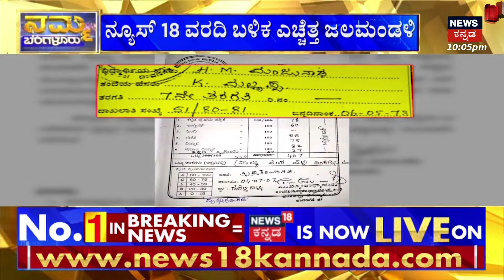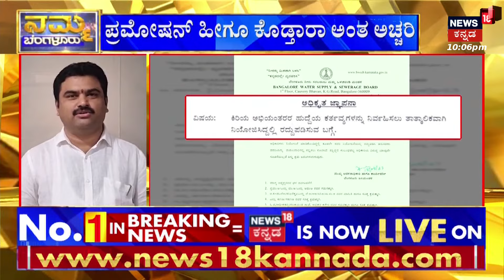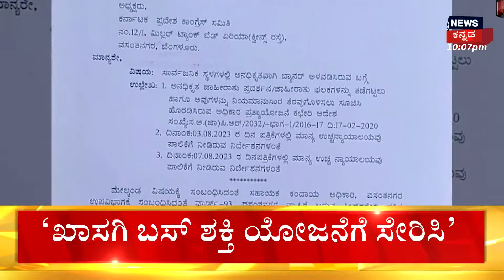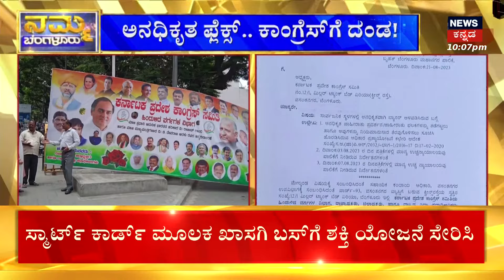Air Hostess | ವಿಮಾನದಲ್ಲಿ ಗಗನಸಖಿಗೆ ಲೈಂಗಿಕ ಕಿರುಕುಳ!ಅಸಭ್ಯವಾಗಿ ಮುಟ್ಟಿ ವಿಮಾನದಲ್ಲೇ ಹುಚ್ಚಾಟ| News18 Kannada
News18 Kannada Live | ನ್ಯೂಸ್ 18 ಕನ್ನಡ ಲೈವ್